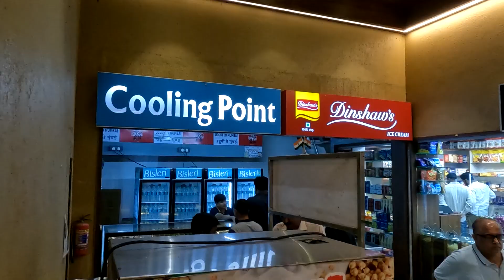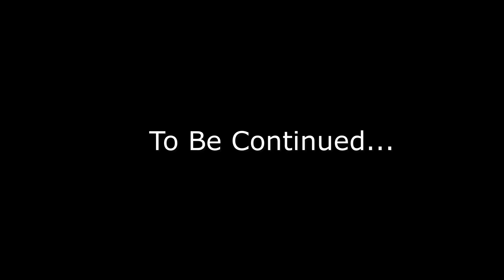Ep1: Mumbai To Lonavala Road Trip | Dhaba food | Mumbai Pune Expressway | Sada dosa